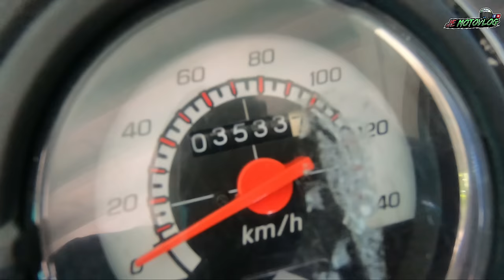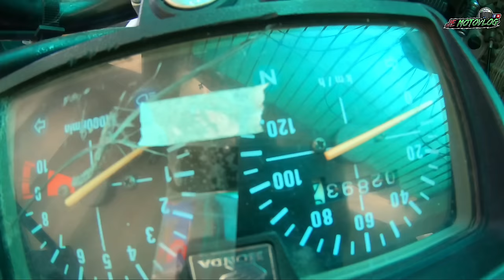Sikretong Repo Warehouse! Naka Sale Sila ngayon as LOW as 5k Motor na!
Sugod na dahil naka 2 days sale lang sila Simula August 24-25, 2023
Located at Wheeltek Hagonoy Bulacan